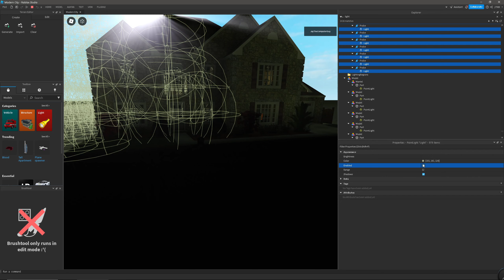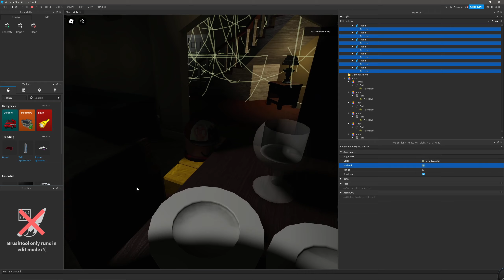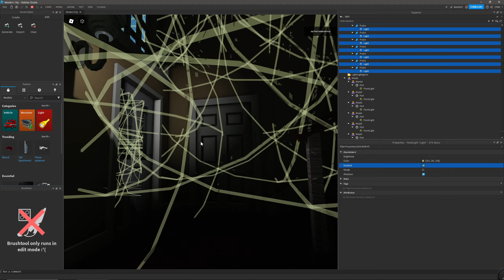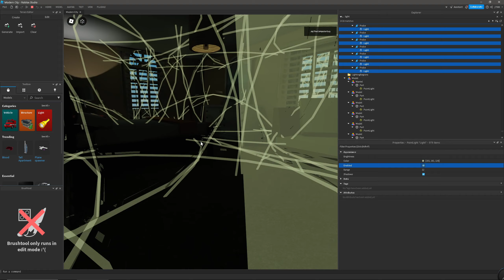ROBLOX Global Illumination test (Comparison)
Plugin: LampLight by MrChickenRocket